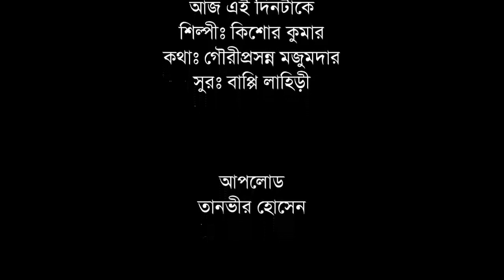Aaj Ei Dintake Moner Khatay Likhe Rakho - Kishore Kumar [Remastered]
আজ এই দিনটাকে
শিল্পীঃ কিশোর কুমার
কথাঃ গৌরীপ্রসন্ন মজুমদার
সুরঃ বাপ্পি লাহিড়ী
প্রকাশকালঃ ১৯৮৫